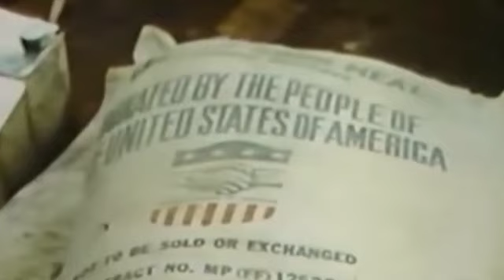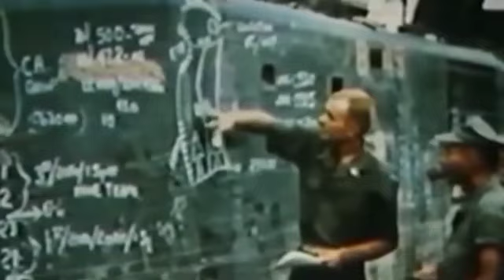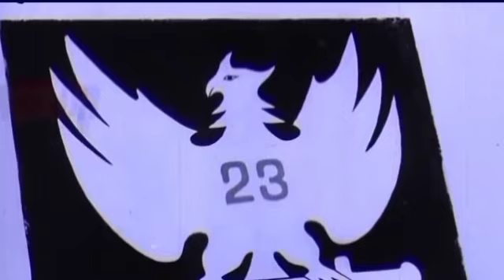NHỮNG TRẬN ĐÁNH TRÊN ĐƯỜNG SỐ 13 NĂM 1972 -PHẦN 10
Trân trọng kính gửi đến quý vị và các bạn hồi ký đất miền đông những trận đánh trên đường số 13, phần 10.